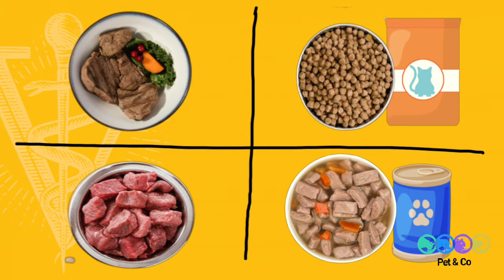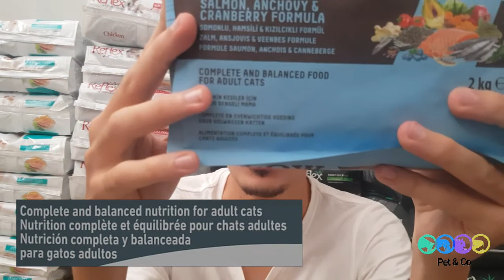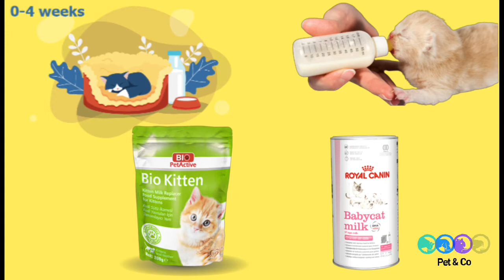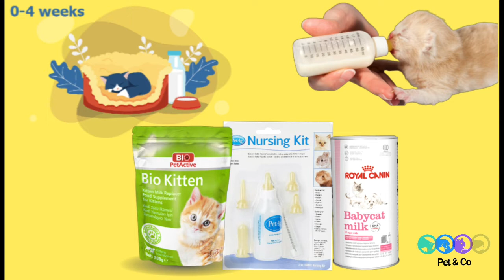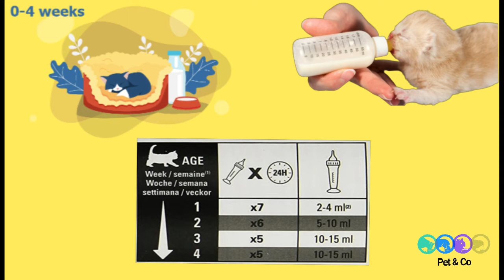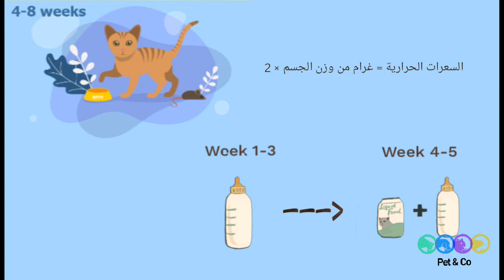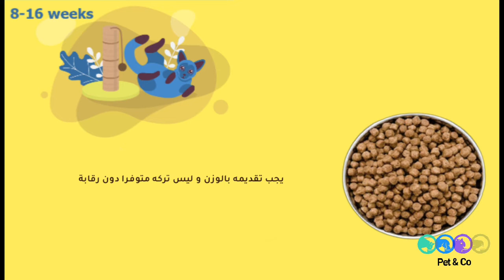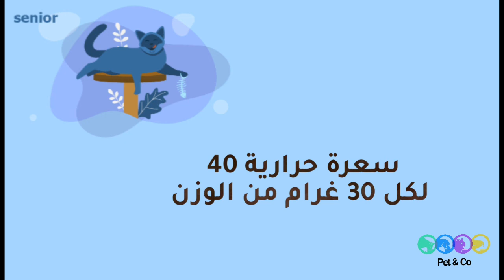تغذية القطط من الولادة إلى السن المتقدم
يبدو إطعام قطة بسيطا بما يكفي للوهلة الأولى. تشتري كيسًا من الطعام عليه صورة قطة ، ثم تفرغه في وعاء ، وتنتظر قطتك أن تأكل عندما تكون جائعة.
إنها طريقة يمكن أن تنجح، لكنها لا تبرز دائمًا أفضل ما لدى قطتك أو قطتك.

فقرات الفيديو:
00:00 طرق تغذية القطط حسب رغبة المربي
03:40 كيف تختار الأكل التجاري المناسب لقطك
06:09 كم يجب أن تطعم الهر في عمر: 0-4 أسابيع
08:38 كم يجب أن تطعم الهر في عمر: 4-8 أسابيع
10:42 كم يجب أن تطعم الهر فب عمر: 8-16 أسبوعًا
12:19 كم يجب أن تطعم القط عمر: 4-6 أشهر
14:38 كم يجب أن تطعم القط في سن 6 أشهر فما فوق
17:18 كم يجب أن تطعم القط في سن متقدم أو الشيخوخة
19:15 أهمية تقديم الماء و نظافته للقطط